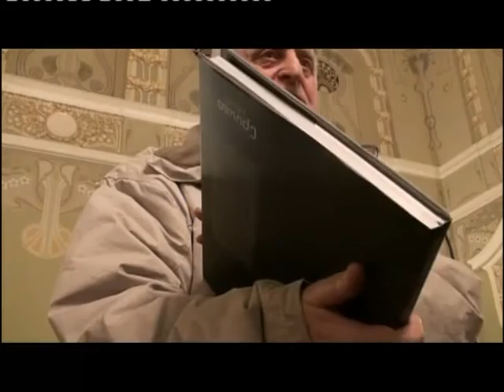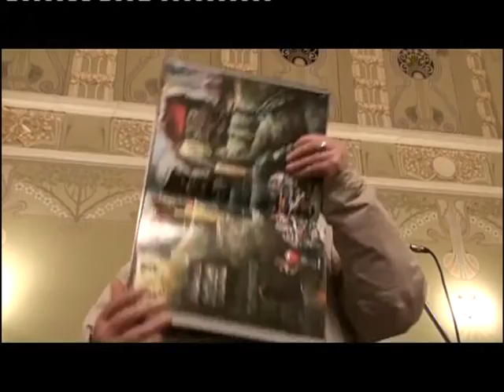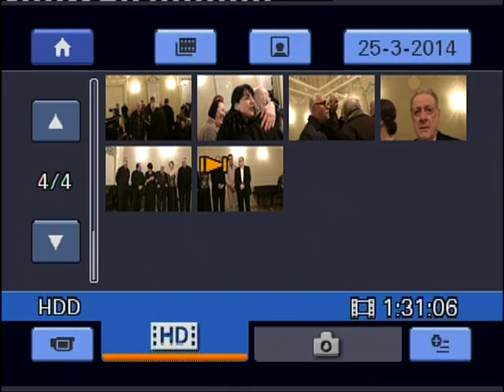2014 25 mart ვაჟა აზარაშვილი. საავტორო კონცერტი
2014 წ. 25 მარტი
ვაჟა აზარაშვილი. საავტორო კონცერტი
კონსერვატორიის მცირე დარბაზი